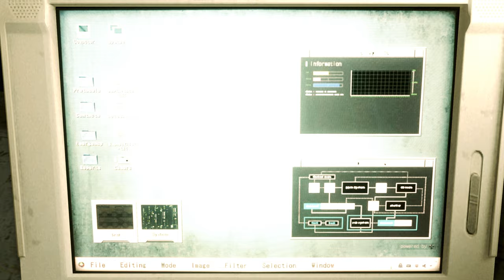Resident Evil 2 Remake Claire in Cyber Angel Costume Part 3/Biohazard 3 mod [4K]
support

Created by   Aerosmith    Grogu

Mod shop
Sorry